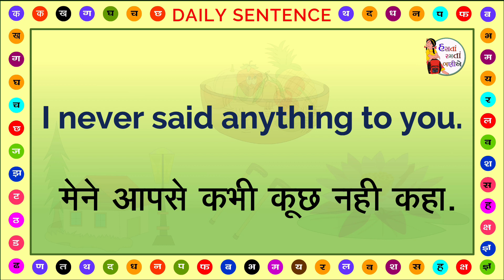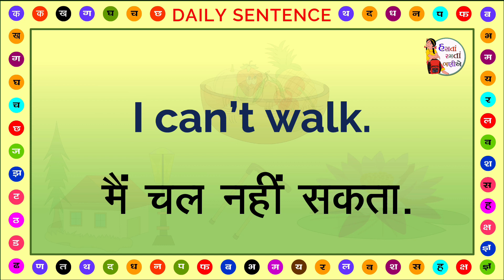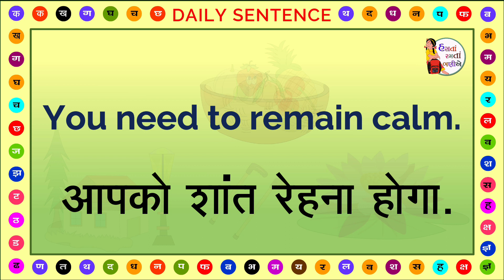छोटे-छोटे Spoken English Phrases सीखें & Speak English Fluently, Kanchan English Connection Class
This video was created to promote the education of adults in India